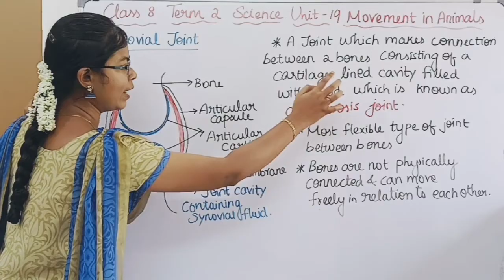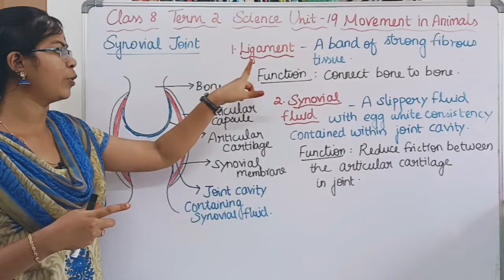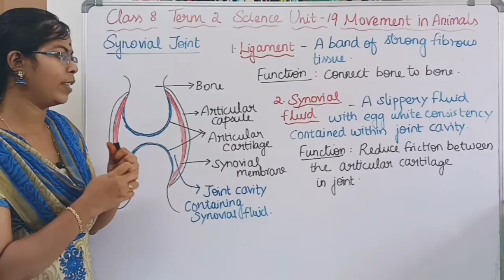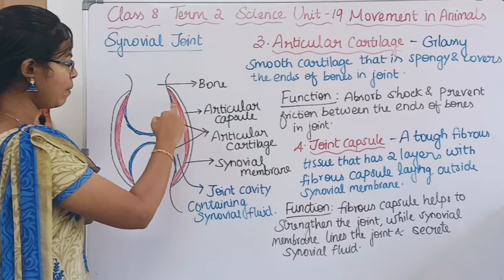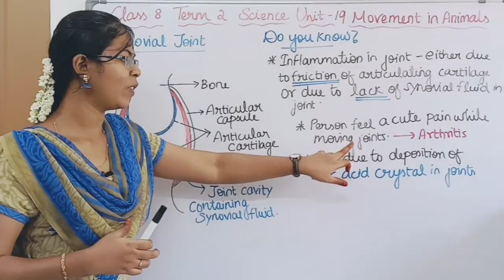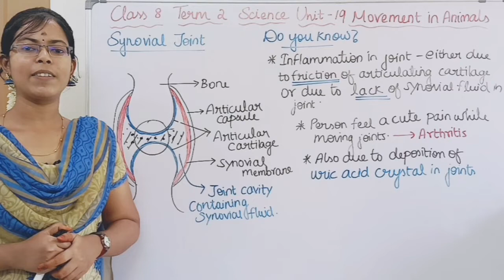Synovial Joint| Class 8 Science Term 2 Unit 1@deepikasciencecorner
Synovial Joint| Class 8 Science Term 2 Unit 19 Movement in Animals @deepikasciencecorner

0:00 Synovial Joint
0:58 Four main features in Synovial Joint
1:02 a) Ligament
1:27 b) Synovial Fluid
2:29 c) Articular Cartilage
3:07 d) Joint Capsule
3:54 Arthritis